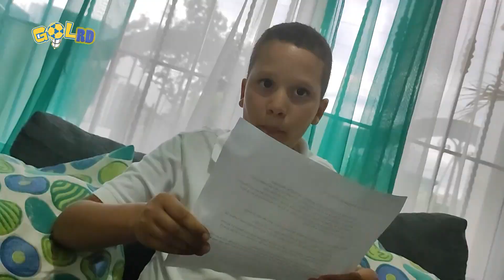JORNADA 10 LDF TODO EN 3 MINUTOS TODO EN GOLRD